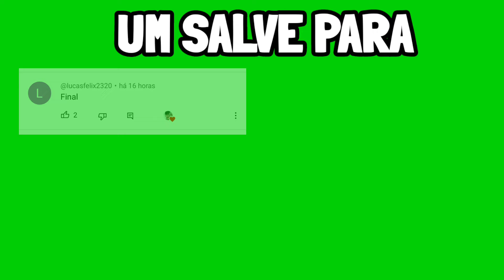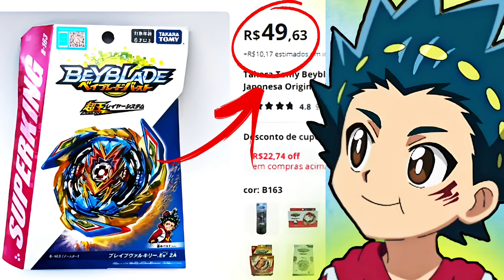OLHO ESCARLATE HUMILHA XANDER e LUI ESTÁ DE VOLTA (Beyblade Burst Evolution)